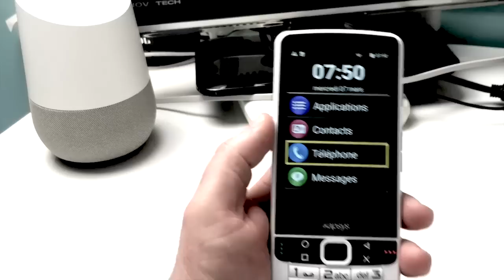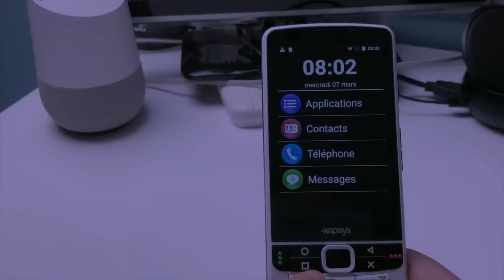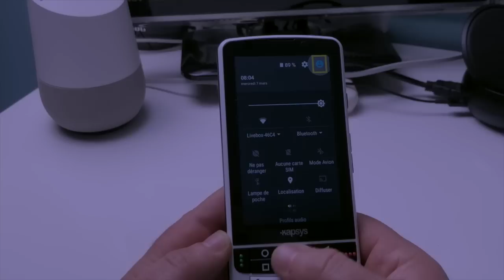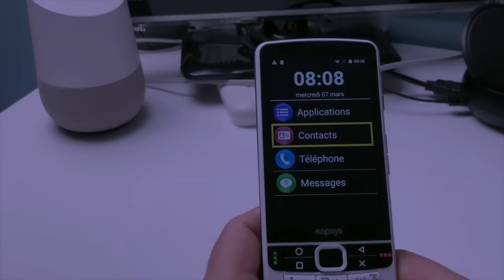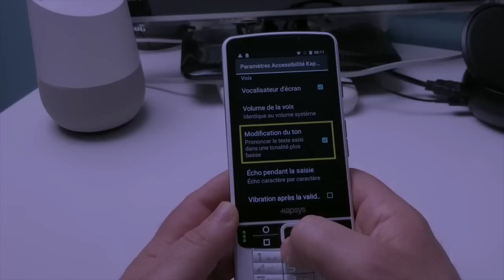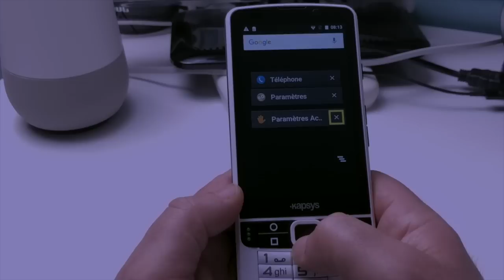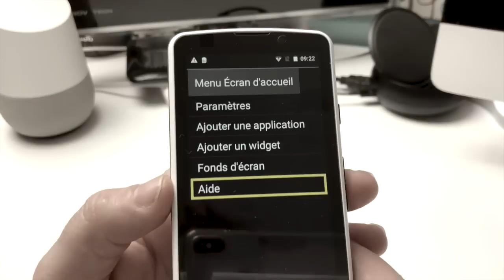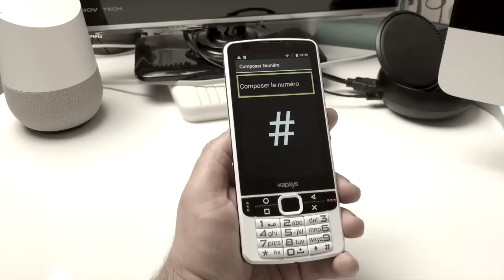[TUTO Kapsys [SMARTVISION PREMIUM 2] Astuces Raccourcis Clavier Mobile Accessible Sous Android !😎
Bonjour je vous présente dans cette vidéo les astuces et les raccourcis clavier du SmartVision Premium 2 toutes options. découvrez un mobile entièrement accessible et gérer ses paamètres rapidement merci de vous abonner et à bientôt.@+.